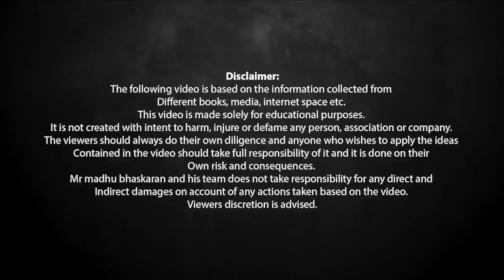வாழ்க்கையில் ஒன்றும் தொடர்ச்சியாக செய்ய முடியவில்லையா? | How to maintain consistency in life?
Madhu Bhaskaran explains 8 tips to maintain the consistency in your life.